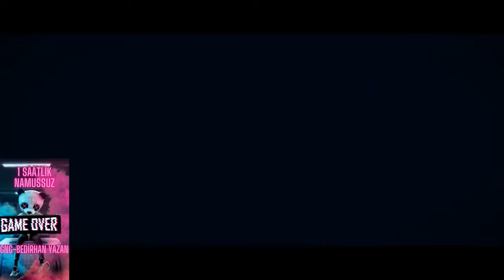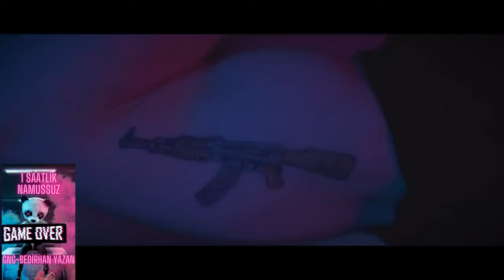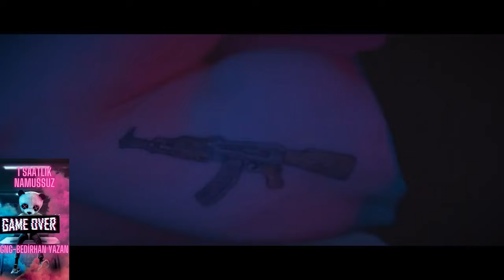ELMUSTO - NAMUSSUZ (1 SAATLİK VERSİYONU Klipli)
ELMUSTO - NAMUSSUZ (1 SAATLİK VERSİYONU)
ELMUSTO - NAMUSSUZ :sözleri :
Arama kapalıyız
Düştük dara yine beladayız
Mahalle jargonu havalıyız
Hemşeri hesabı oralıyız
Bebeğim gel locadayız
Donperignon açmalıyız
Kafayı kır uçmalıyız
Biz ikili olmalıyız

Asayişten selam gelmiş banane He He
Yolumdayım canım almam kaaale He He
Ghetto trap house işler şahane He
Evim evim değil benim evim mahalle He he

Yoğun bi nüfus familya fokus huhu
Aşiret paket olduk bi ulus huhu
Hızlı mücadele hızım kusursuz hu
Ya piç ol ya hiç ol dedim oldun namussuz

Merhaba Cano
Bizdeki flowun bedeli Euro
İstanbul sefiri gibiyim delirdi ghettolar
Ağır olun biraz bu daha demo
Gördüm bi foto
İnstada likemı kaptı bu popo
Bebek seninle bu gece kıralım kanepe
Senin de benim de yüksek libido

Hayatım bi maraton
Mahallem ormanı bi Amazon wow
İçinde full aksiyon
Elmusto yeni bi jenerasyon wow
Aşk falan istemiyom
Keyfime bakıyom takılıyom wow
Oldum ben imparator
Kralı gelse de yıkılmıyom wow

Canım sen possat mısın
Kayış gibi sağlammışsın
İlah mı silah mısın
Benim için patlar mısın

Ver yansın bas ağlasın
Çevreyolu yanlar mısın
Benimle cavlar mısın
Bugün sabahlar olmasın

Ya piç ol ya hiç ol dedim oldun namussuz huhu

Kuzenler otomativ
Çarşaflar aromatik
Lokomo lokomotiv
Maksimum seratonin

Savaşıp duruyom hakkını veriyom
milyoner olacak mustomatik
Sözelden kırıyom bütün o
Parayı sen otur hesapla matematik

Tarzımız has kafalar tas
Eşofman takımı full Adidas
Orjinaliz en fazladan
Nolursun bi kere düşelim rast
Alayı boş alayına
Cazımız bugünde alayına
Bebeğim gel balayına
Gidelim içeriz Meryem ana

Var bi farkıma yeslersin

İstemem deme istersin
Gülmedim ama çok jersin
Sevmedim deme sevmişsin
Gidip de ellere vermişsin
Çıplak fotoları göndermişsin
Düştün gözümden bitmişsin
Geleceğe bakıyorum sen geçmişsinArama kapalıyız
Mahalle jargonu havalıyız
Hemşeri hesabı oralıyız
Bebeğim gel locadayız
Donperignon açmalıyız
Kafayı kır uçmalıyız
Biz ikili olmalıyız

Canım sen passat mısın
Kayış gibi sağlammışsın

Çevreyolu yanlar mısın
Benimle cavlar mısın
Bugün sabahlar olmasın

Kuzenler otomativ
Çarşaflar aromatik
Lokomo lokomotiv
Maksimum seratonin

Orjinaliz en fazladan
Alayı boş alayına
Cazımız bugünde alayına
Bebeğim gel balayına

İstemem deme istersin
Sevmedim deme sevmişsin
Çıplak fotoları göndermişsin
Düştün gözümden bitmişsin
Geleceğe bakıyorum sen geçmişsin

ELMUSTO - NAMUSSUZ (1 SAATLİK VERSİYONU)ELMUSTO - NAMUSSUZ (1 SAATLİK VERSİYONU)